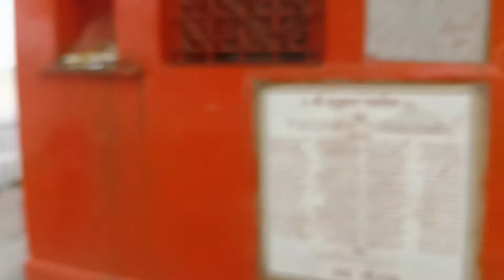Main our meri devrani mandir gaye main bimar thi heart main problem thi#video vlogs 🙏